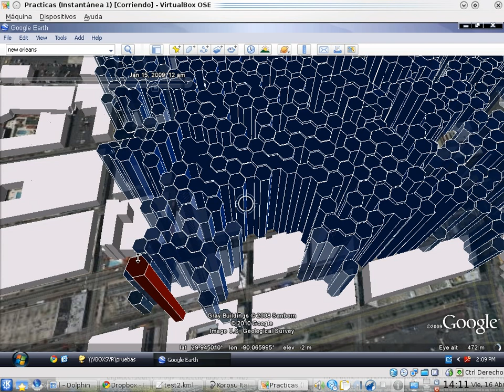Simulación de Inundación en escenario 3D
Esto es una simulación (con alturas no reales, por lo que el resultado de la inundación no tiene nada que ver). de una inundación en el centro de una ciudad.
El agua se representa como polígonos azules, mientras que las personas que intentan huir de la inundación son polígonos rojos.